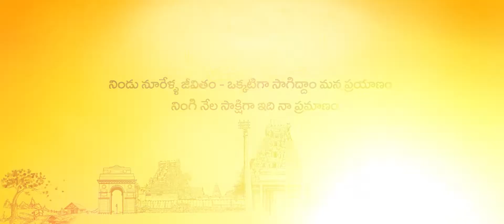PREMIERE INVITATION 15 TELUGU